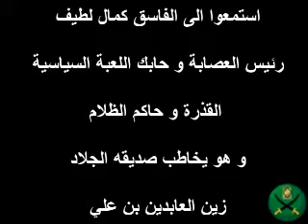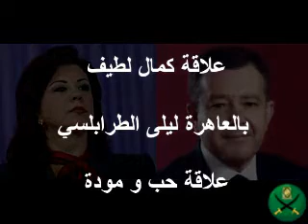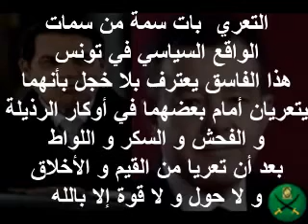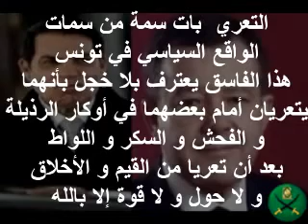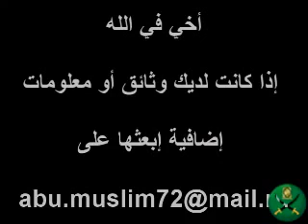Révélations sur le mysterieux Kamel Eltaief | Tunis Tribune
Depuis les révélations de l'ex-ministre de l'intérieur Farhat Rajhi sur le rôle de ce type qui, à force de sa proximité avec l'ex-dictateur, s'est imposé dans l'ombre des politiques. Inconnu du grand public... Lire suite